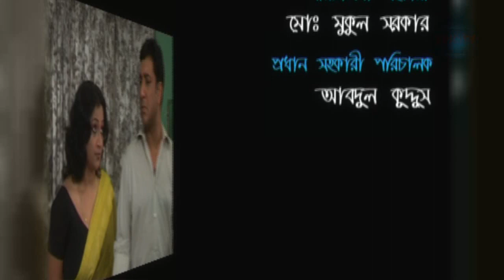New Bangla Natok II SHONAR FULL । Ep-25 । SHAHED । TAUQUIR । TONIMA । TANIA । EPIC.TV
TITLE: Bangla Natok । সোনার ফুল ।  SHAHED । TAUQUIR ।  TONIMA । TANIA । EPIC.TV

Drama : SHONAR FULL

Cast: RAISUL ISLAM ASAD,AFROZA BANU,TAUQUIR , MAHAMUD SAZZAD, SHAHED,TONIMA, MANOS BONDO PADDAYT,SERIN ALOM,TULIKA,SEJAR,KHAIRUL ISLAM,PINA

Directed By: FALGUNI HAMID
Story/Script: SOMORASH MOZUMDAR
Language : Bangle

Label: Epic ad

এবং আপনার পছন্দের  নাটকগুলো দেখতে ক্লিক করুন এখনি: 👇👇
🔻 🔻 নাটক 🔻 🔻

Thumbnail design- Ashraful hasan hamim

::::::::::::::::::::::::::::::::::::::::::THE END :::::::::::::::::::::::::::